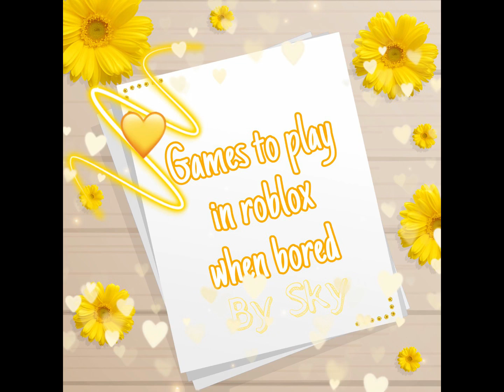🌸~Games to play on Roblox when you’re bored~🌸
Hey guys! This video was made by Sky! 🌸 I had lots of fun and my device is on 1% :D
MAKE SURE TO PLAY DOORS AND FLICKER